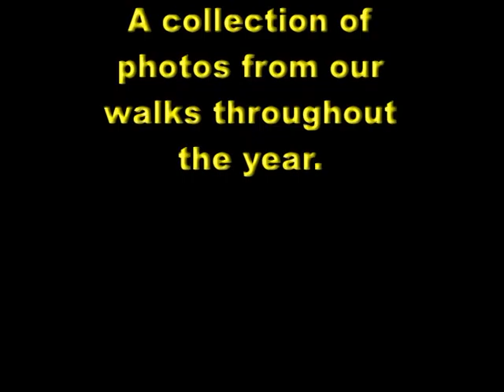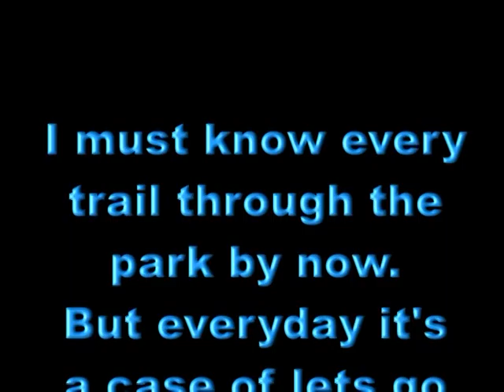Bouviers Des Flandres in Cyfarthfa Park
A collection of photos throughout the year from our many walks around the grounds, courtesy of our Bouviers.